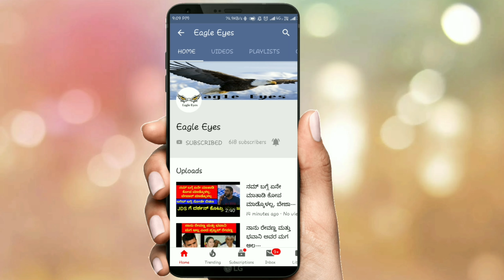ಭಾಮೈದನ ಬಗ್ಗೆ ಪ್ರೇಮ್ ಏನಂತಾರೆ ??